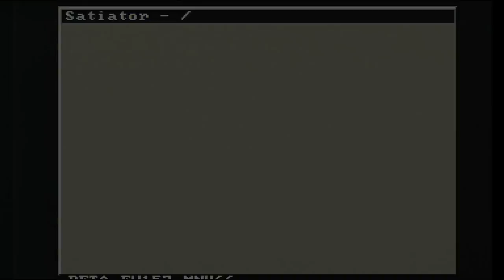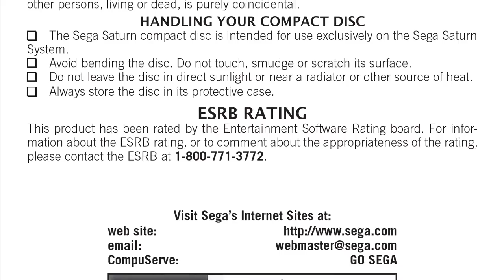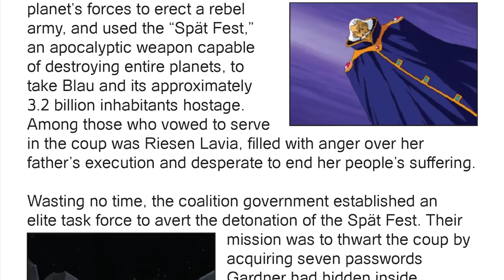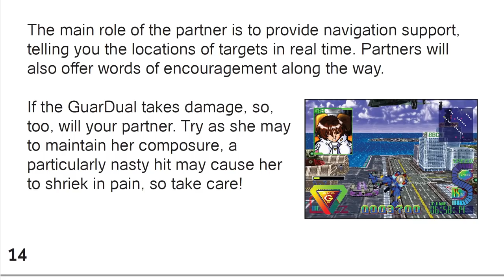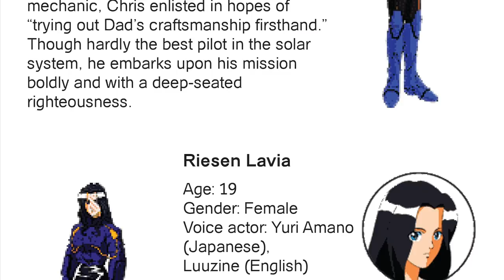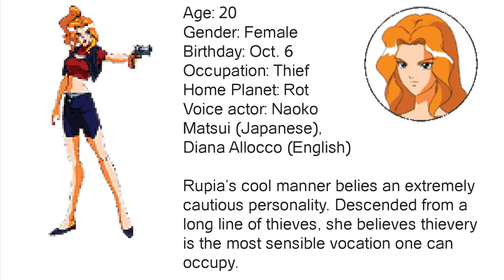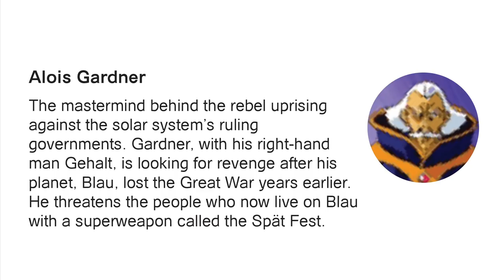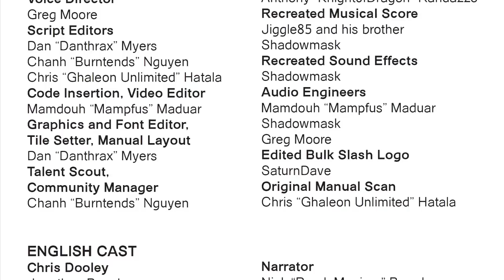Bumbling Through Bulk Slash p.1 - The M.I.S.S. Program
It's up to you and your choice out of six (or is it seven) navigators to stop the coup d'etat and maybe kiss in this fan-translated anime-'em-up for the Sega Saturn.